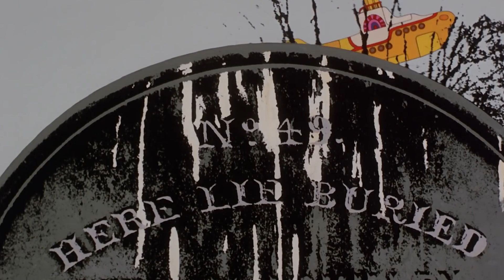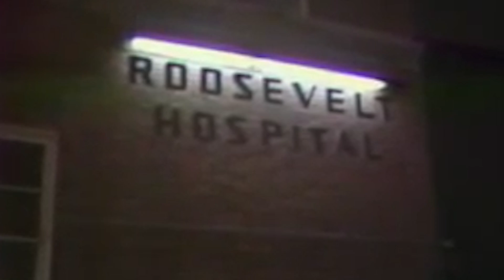The Troubling Truth About John Lennon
John Lennon was undeniably a man of contradictions. Even though he wrote music that was anti-violence, he was often a violent man in his personal life. He had almost no relationship with his father, and sadly, this pattern repeated with his older son Julian, although he was quite close to his younger son, Sean. In addition, Lennon struggled with addiction, was investigated by the United States government, and even faced allegations of plagiarism. From the deaths of multiple family members who were close to him to the tragic shooting that ended his life, here’s the troubling truth about John Lennon.

Absentee father | 0:00
Beloved uncle meets tragic fate | 1:33
Mother's tragic end | 2:41
On the outs with Julian | 3:46
Heroin addiction | 4:47
Domestic abuse | 6:04
The lost weekend | 7:16
John Lennon vs. America | 8:26
Plagiarism allegations | 9:50
Death by assassination | 11:00